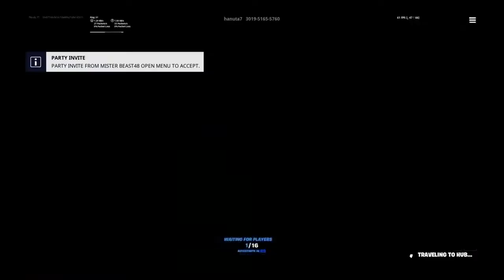Box fighting build fighting editing and cool replays